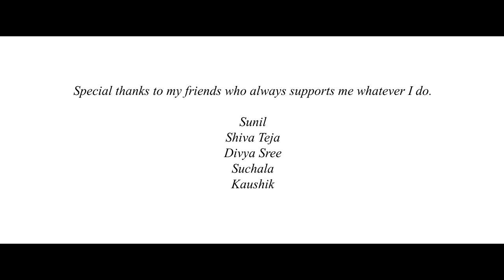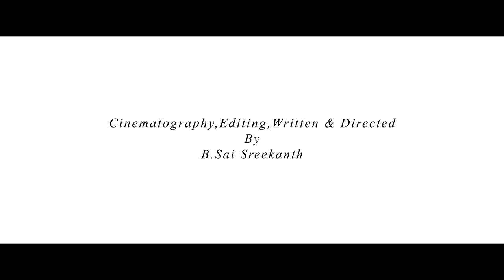yuvarani telugu short film by sai sreekanth 2017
Telugu short film by Sai Sreekanth.
cat : K.Rajesh, Sanjana
Dubbing: Divya Sree, Lakshmi Durga
Dialogues and Asst. Director: G.Raj Kumar
Written,edit,cinematography & Directed by: Sai Sreekanth

Vamsi Krishna Dukkapati
Srinu Prasad
L.K. Photography